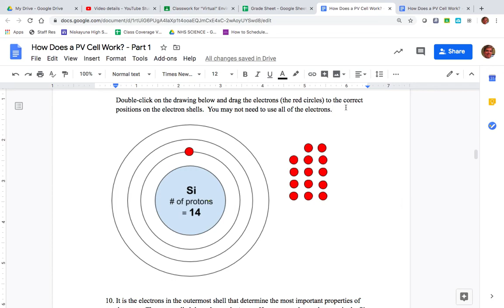How to edit a Google Drawing